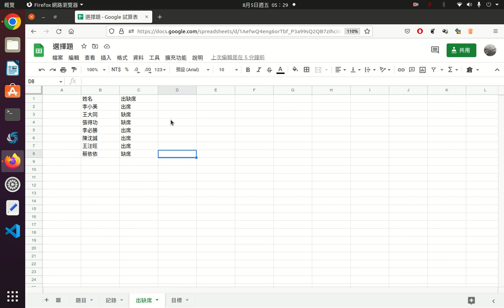使用osep讀取google試算表區塊的值